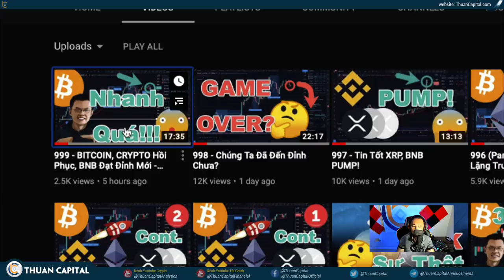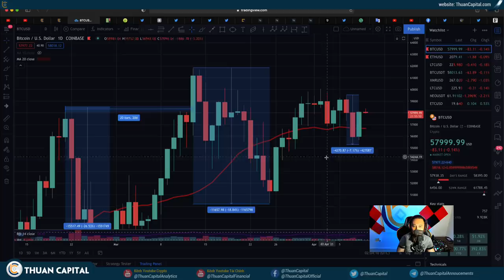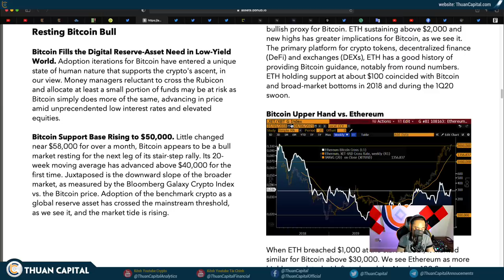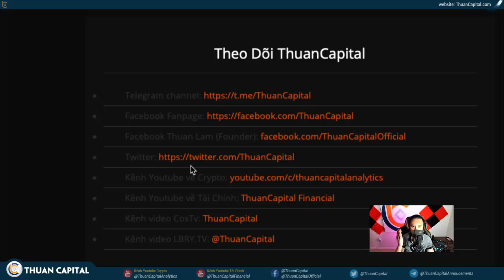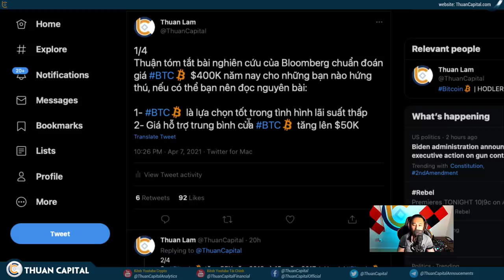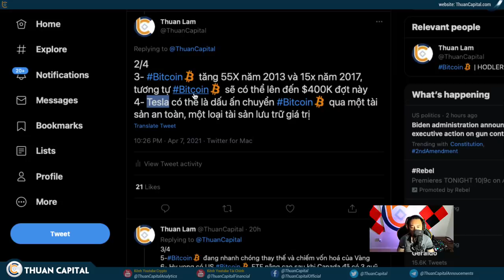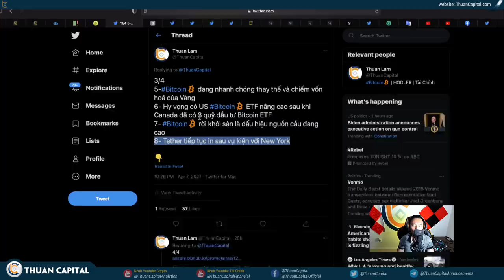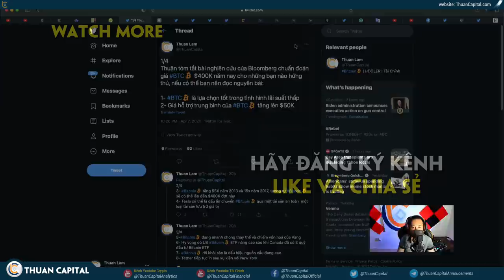1000 - Bloomberg Chẩn Đoán Giá Bitcoin $400K, Thuận Nghĩ Phải Nâng Cấp Trí Tưởng Tượng Của Mình